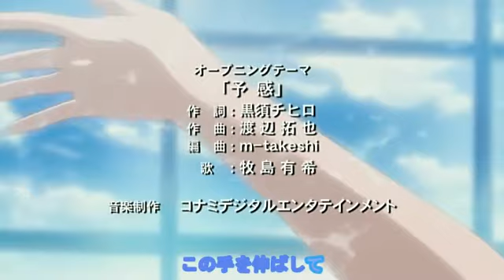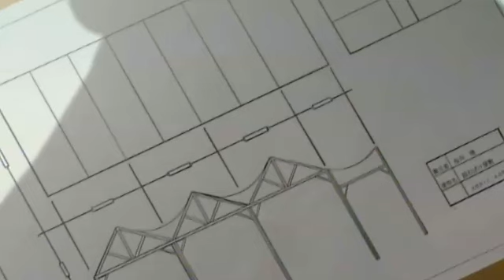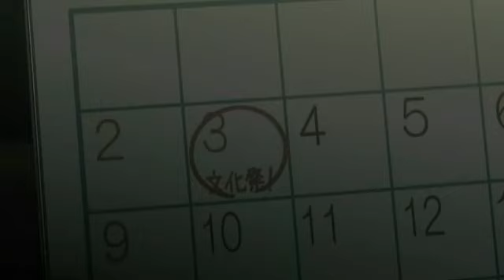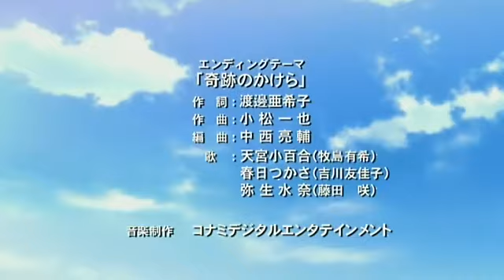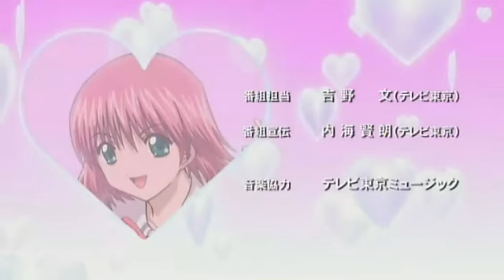Tokimeki Memorial Only Love 心跳回忆 ep16